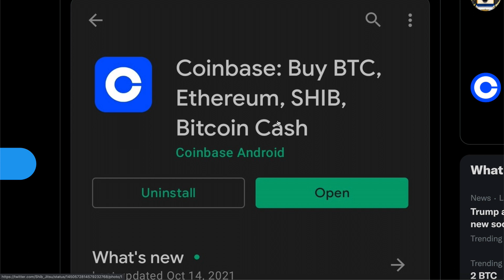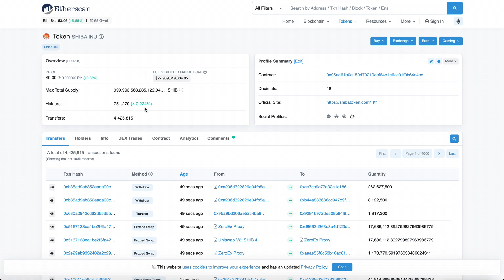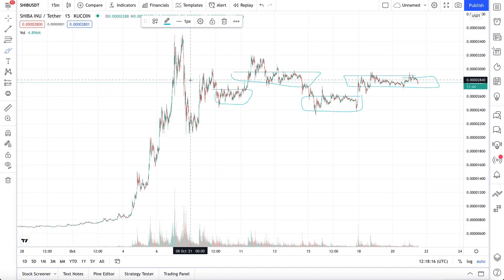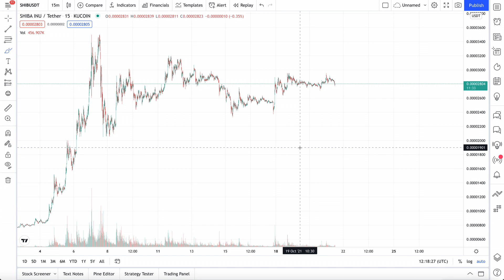SHIBA INU COIN WILL EXPLODE - ROBINHOOD LISTING PRESSURE - DON'T WAIT